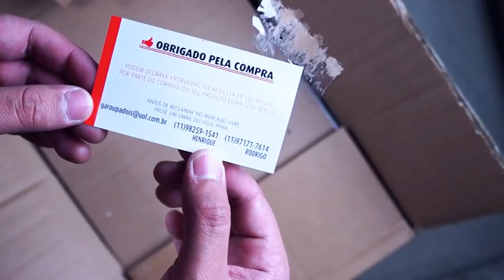UNBOXING | "Espada Ferroada"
Confiram esse UNBOXING S U R R E A L da Espada FERROADA. Ela veio direto da loja JOZALA7 no Mercado Livre.